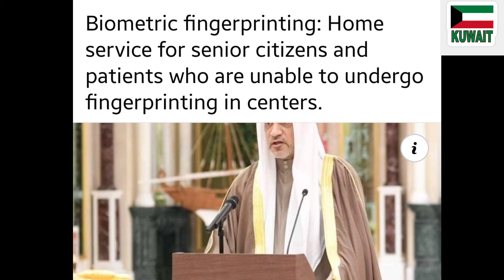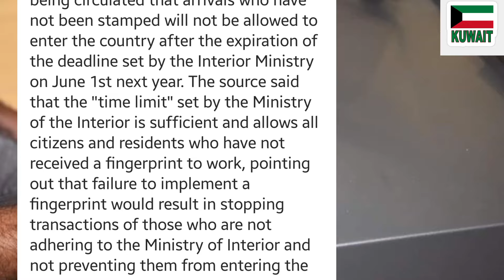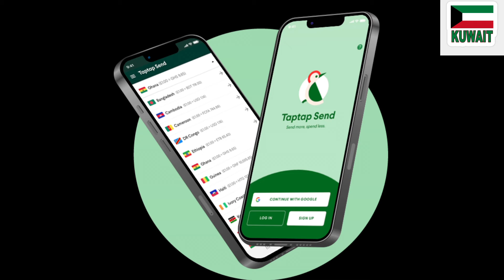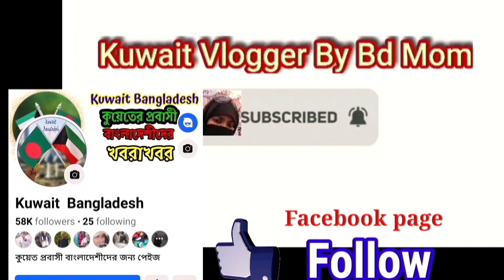🇰🇼কুয়েতে সাধারণ ক্ষমায় পাসপোর্টে নতুন নিয়ম/বায়োমেট্রিক ফিঙ্গারপ্রিন্ট নিয়ে গুজব/Kuwait News/Taptap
অনলাইনে বায়োমেট্রিক ফিঙ্গারপ্রিন্ট এপয়েন্টমেন্ট নিতে লিংকে ক্লিক করুন👇 net/En/Home/Index) বাংলাদেশীরা ই পাসপোর্ট বানাতে হলে অনলাইনে নিবন্ধন করুন 👇 বাংলাদেশ এমবাসীতে পাসপোর্টের তথ‍্য জানতে ফোন করুন 👇 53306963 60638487 শীতকালীন ভ্যাকসিনেশন পেতে 👇 এই লিংকে গিয়ে আকামা চেইক করতে পারবেন👇 ওয়েজ আর্নার্স কল্যাণ বোর্ডের সদস্যপদ ফরম পূরণের লিংক লিংক অনুসরন করে জাতীয় পরিচয়পত্রের ভেরিফাইড কপি আবেদনের সাথে জমা দিতে হবে।